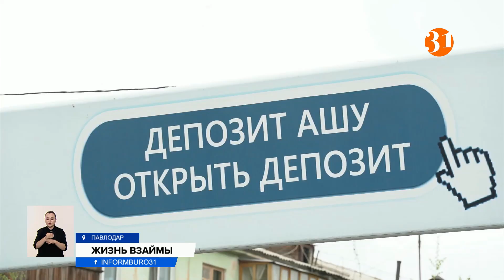Кредитная яма: все больше казахстанцев живут в долг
Все больше казахстанцев выбирают жизнь в долг. Статистика ежемесячно рассказывает о росте задолженности и числе заёмщиков, которые не могут выплатить кредиты. Растет как общая сумма займов, так и количество просроченных платежей. Почему наши граждане влезают в долговую яму, и как в нее не попасть?
Получить кредит в наше время не трудно. Его можно оформить онлайн. Одобряют такие займы почти всегда. Вот только рассчитаться с ними намного сложнее. Микроорганизации выставляют огромные проценты, на которые люди вначале не обращают внимания. А по данным специалистов, человек, который живёт в долг, постоянно испытывает стресс, что негативно сказывается на его физическом и психическом здоровье. Алина Артюхова говорит, что с регулярностью берет кредиты. Ведь по-другому жить не получается.
АЛИНА АРТЮХОВА, жительница г. Павлодар:
– Являюсь человеком, который берет кредиты. Но большее предпочтение я отдаю рассрочкам. Так как, когда ты берешь кредит, чаще всего есть проценты, и они просто заоблачные.
Активы организаций, которые занимаются микрофинансовой деятельностью, в стране превышают 1 трлн тенге. Сумма активов за первые три месяца с начала года увеличилась на 12%. Микрокредитные организации и кредитные товарищества выдали казахстанцам займы равные 77% и более 94% от активов соответственно. Ссудный портфель всех казахстанских микрофинансовых организаций за первый квартал 2022 года увеличился на 107 млрд тенге и по состоянию на 1 апреля этого года составил почти полтора трлн тенге.
Специалисты микрофинансовой организации по телефону говорят, что с каждым годом число должников, отказывающихся возвращать заём, становится все больше. Но комментировать на камеру отказываются. Экономист Марат Каирленов убежден, что закредитованность казахстанцев объясняется не количеством кредитов, а высокими ценами на продукты. Он считает, что важно обратить внимание на такой показатель как расходы населения на продукты питания. Ведь большая часть заработка людей уходит на еду.
МАРАТ КАИРЛЕНОВ, экономист:
– В 2007 году у нас он составлял 36%. Румыния – самая бедная страна, там был показатель равен 27%. В 2021 году у нас он уже составил 54%. В постсоветских странах он составляет 18%. И вот по этому показателю мы сравнимы со странами Африки южнее Сахары.
Специалисты утверждают, к кредитам нужно подходить ответственно. Перед тем, как его оформлять, стоит взвесить все за и против и просчитать возможные последствия.